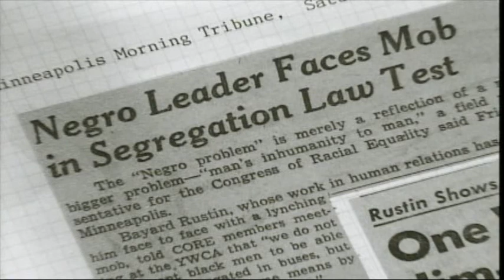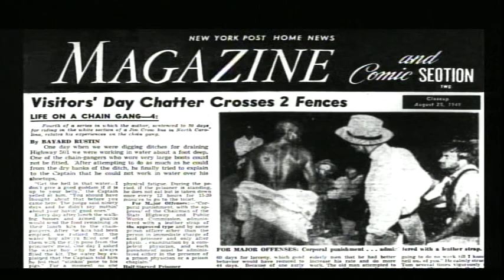Early Freedom Rider '47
A clip from "Brother Outsider: The Life of Bayard Rustin." Five years in the making and the winner of more than 20 awards, "Brother Outsider" illuminates the life and work of Bayard Rustin, a visionary activist and strategist who has been called "the unknown hero" of the civil rights movement. A tireless crusader for justice, a disciple of Gandhi, a mentor to Martin Luther King Jr., and the architect of the legendary March on Washington, Rustin dared to live as an openly gay man during the fiercely homophobic 1940s, 1950s and 1960s. "Brother Outsider" reveals the price that Rustin paid for this openness, chronicling both the triumphs and setbacks of his remarkable 60-year career. For more info or to purchase the DVD